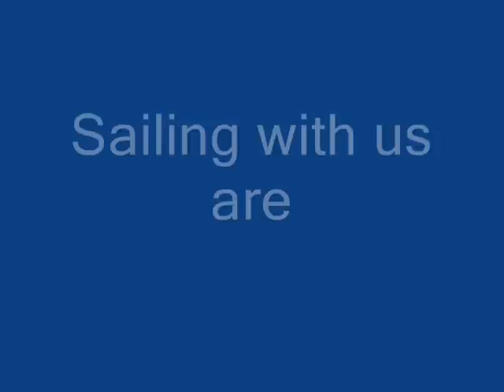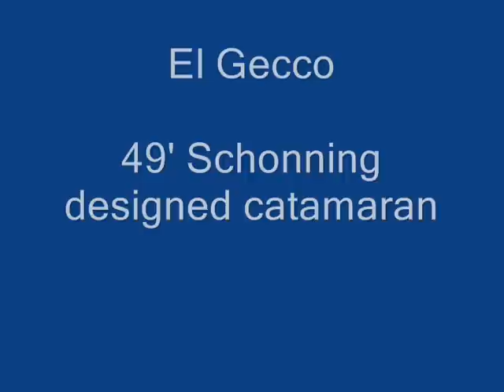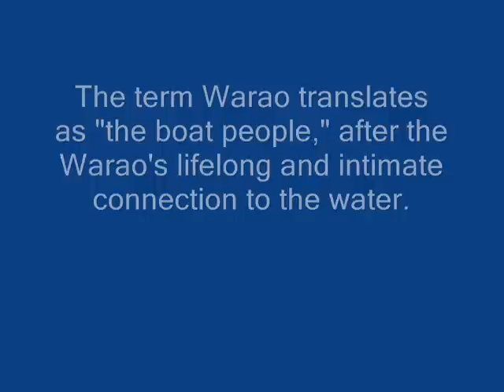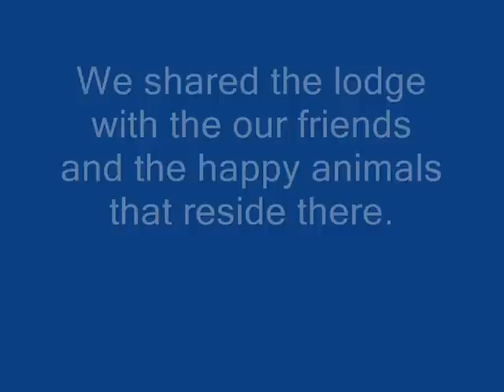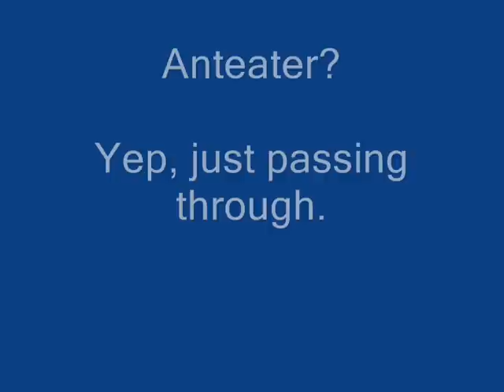Sailing in the Orinoco Delta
Trip up the Rio Manamo in the Orinoco Delta region of Venezuela onboard Passagemaker, Robert Beebe's famous 50' motorsailor. July 2009.